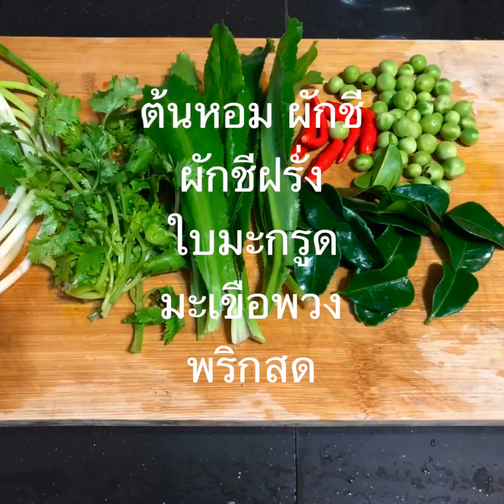อ๊บปลานิล,อ๊อกปลานิลสูตรเหนือ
อ๊อกปลา,อบปลาสูตรเหนือ,อ๊บปลานิลสูตรเหนือ,เครื่องแกงอ๊บปลา,อ๊บปลาดุก,สูตรอ๊อกปลา,สูตรอ๊บปลา